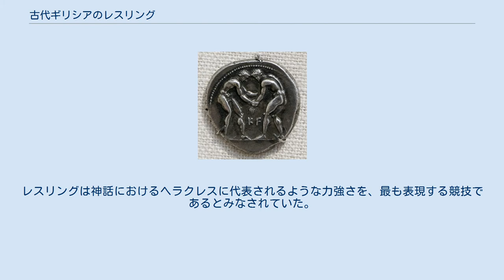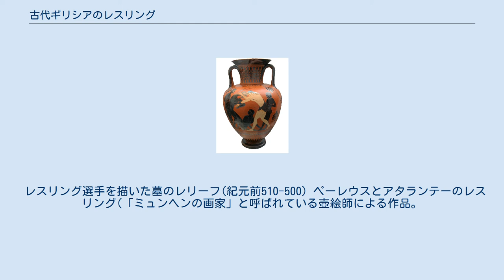古代ギリシアのレスリング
古代ギリシアのレスリング、正式名称でパレー（希: πάλη、pálē）は、古代ギリシアにおけるもっとも人気のあったスポーツの一つである。
相手の肩や背中や尻を地面に着ける、サブミッションホールドによってギブアップを奪う、競技場より相手を押し出すことによって得点となり、3点を先取したほうが勝者となる。
 この形式のレスリングにおいて特に重要とされるのが、自分の腹部を相手の背中に密着させて相手の首を絞めるポジションを取ることである。
背中に乗られている側は、絞めが完全に極まる前に相手の腕をつかんで背中から振り落とすことが求められた。
 レスリングは紀元前708年に徒競走以外で初めてオリンピック競技に採用された。
 大会は勝ち抜き形式のトーナメントでただ一人の優勝者が決まるまで行われた。
 競技場の広さは1プレスロン（英語: plethron）（約30メートル）四方、あるいは1ストレンマ（英語: stremma）（約1000平方メートル）であった。
またこの競技は五種競技のうちの一つとしても行われた。
レスリングは神話におけるヘラクレスに代表されるような力強さを、最も表現する競技であるとみなされていた。
 クロトンのミロンは古代ギリシアにおける最も有名なレスラーの一人である。
 ある大会では誰も彼に挑みかかろうとしなかったが、彼が競技場に下り立った時足を滑らせて地面に倒れてしまった。
それを見た観客は彼が優勝者としてふさわしくないと野次を飛ばしたが、彼は倒れたのは一度のみであり後2回は倒れねば敗北とは認められないとしてその野次をはねつけたという。
メッセネのレオンティスコスもまたチャンピオンとして記録されている。
 彼はレスリング技術ではなく、その卓越した指曲げ技術で知られている。
 彼は失格となる点まで指を曲げることができ二つの大会をこの技術によって優勝している。
 レスリング選手を描いた墓のレリーフ(紀元前510-500) ペーレウスとアタランテーのレスリング(「ミュンヘンの画家」と呼ばれている壺絵師による作品。
アッティカの黒絵式アンフォラ、紀元前500-490) ルールは以下のようになっていた。